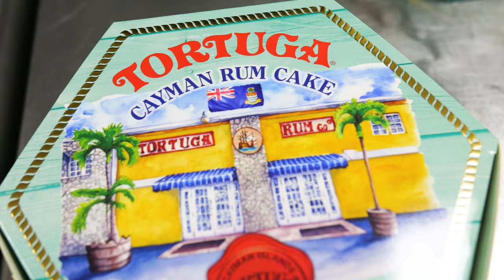New Tortuga Cake Packaging Launch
The Tortuga team is proud to announce that we have officially launched our Cayman Cake into the market.

Exclusively made in Cayman. Exclusively sold in Cayman 🇰🇾

This new package showcases and celebrates the legacy of the brand founded right here in The Cayman Islands, the Original Golden Cake has always been a favourite and we are so excited to offer it in this special edition package.

Tortuga Cayman Cake will be available across all Tortuga stores and online from today! 🍰🇰🇾